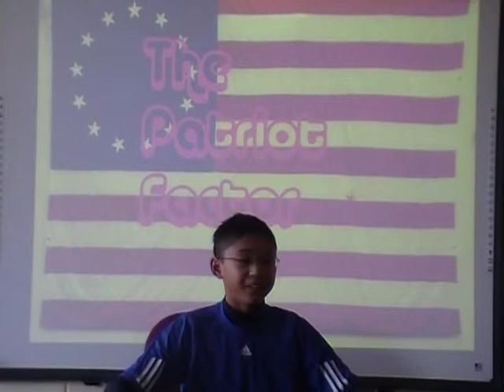The Patriot Factor: The Battle of Yorktown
This is a newscast project that me and my friends did in Soc. Studies class